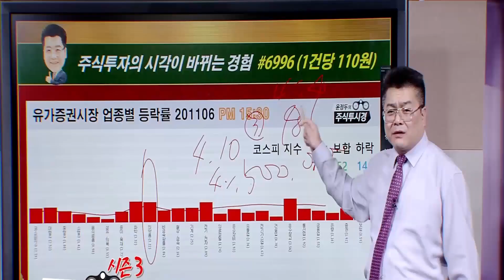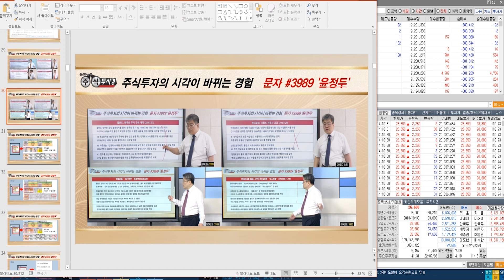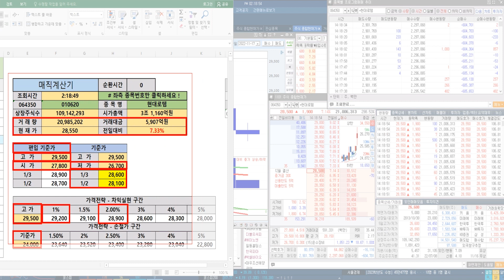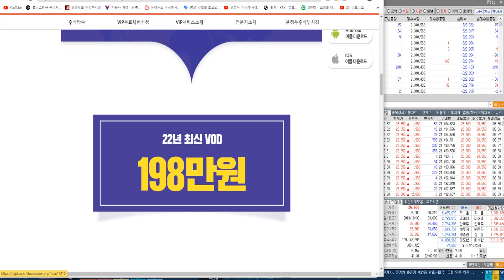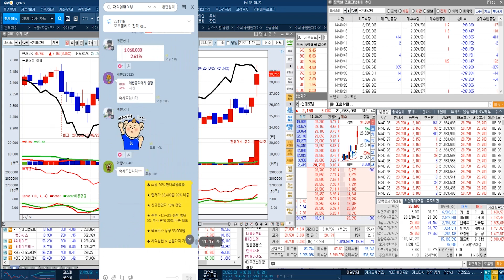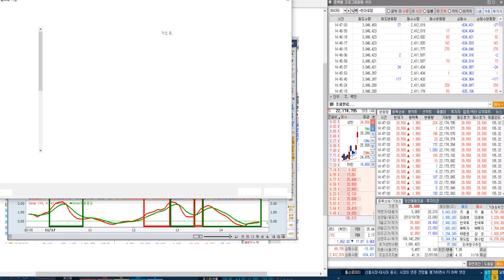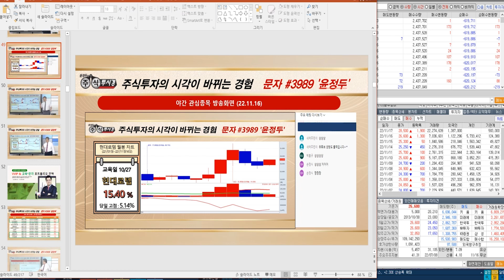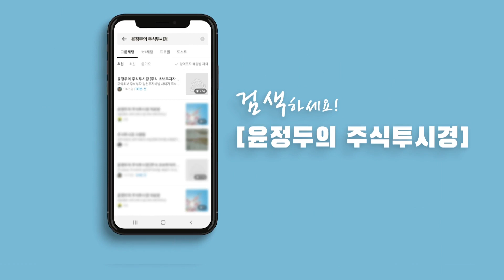[현대로템 주가] 사우디 투자부와 네옴 철도 협력 MOU & 차세대 수소 기관차도 함께 개발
◆ 사우디와 초대형 신사업

★ 2021년 11월 17일 09:57

★ 2021년 11월 16일 21:00

★ 카카오페이 90%↑기념 EVENT
♣ 05명 선착순 = 잔여 3명 마감

♣↑축↑불기둥 마스터 EVENT
🌸추가 선착순 5명 진행🌸

▶▶ 11월 VVIP 상한가 9회
▶▶ 카카오뱅크 11월 84.87%↑

선착순 특별 할인 불기둥 EVENT 신청하기

🌸마지막 선착순 5명 진행🌸
◆ 벌써 잔여
◆ 마감임박!!

21. 노*섭 & 22. 정*석
19. 조*선 & 20. 박*섭
18. 김*경 & 17. 장*기
16. 정*순 & 15. 마*례
14. 이*성 & 13. 최*순
12. 김*옥 & 11. 고*란
10. 오*복 & 09. 유*환
08. 한*자 & 07. 윤*섭
06. 김*홍 & 05. 김*연
04. 김*홍 & 03. 이*옥
02. 김*희 & 01. 오*성

♣ VVIP 포트폴리오 전략

★ 2021년 11월 16일 12:45

★ 2021년 11월 16일 12:12

★ 2021년 11월 16일 11:39

★ 2021년 11월 15일 15:31

★ 2022년 10월 28일 00:53

★ 2022년 10월 27일 14:27

★ 2022년 10월 17일 01:24

99만원에 판매되고 있는
주린이 필독 교육 자료
윤정두대표의 동영상 VOD를
무료로 드립니다 (14시간 분량)

★ 2022년 10월 17일 00:31

★ 2022년 10월 07일 10:10

▶▶ 11월 VVIP 상한가 7회
♣ 카카오뱅크 84.87%↑폭등
♣ 금양 10월 ~ 누적 189%↑

◆ 영업이익 1,000억원 돌파

★ 2021년 11월 13일 23:23

★ 2021년 11월 15일 23:26

♣ PPI & CPI 해석

◆ 유료 서비스 운영 방식

♣ DB증권 초청 강연회
◆ 특별 강사 윤정두대표

◆ DB금융투자 지하 1층
▶ 여의도역 5번 출구

◆ 1:1 카톡 강연회 참여 신청
▶ 성함/연락처/운영자산 규모

▶ '문자 수신동의'
▶ 강연회 신청 작성후

♣ 카카오페이 90% 폭등↑
◆ 알리페이와 제휴 이슈 부각

★ 2021년 11월 13일 22:05

◆ 코로나 경구치료제 기대감

★ 2022년 11월 15일 14:40

★ 2022년 11월 15일 21:00

◆ 7분기 연속 최대 실적

★ 2021년 11월 15일 12:06

★ 2022년 09월 27일 10:37

★ 2022년 11월 10일 23:52

♣ VVIP회원 포트폴리오 전략

★ 2021년 11월 14일 23:04

-2005년 증권선물거래소(현KRX) 초청 강연

2016년 | 대신증권 & SBSCNBC 주최 전문가 실전투자대회 1위
2009년 | NH선물 해외파생상품 실전투자대회 1위
2007년 | 대우증권 실전투자대회 7,681% 1위
2006년 | 삼성증권 실전투자대회 1위
2006년 | 현대증권 ELW 실전투자대회 1위
2003년 | 제일투자증권 실전투자대회 1위
2002년 | 메리츠증권 실전투자대회 1위
2001년 | 겟모어증권 실전투자대회 2위

2017년 윤정두의 주식 투시경(통합)
2016년 윤정두의 주식 투시경(캔들의 비밀)
2009년 대한민국 증권 금융 트렌드
2009년 슈퍼개미의 투자 비밀
2008년 윤정두의 ELW 투자비법 X-FILE 1~2권
2007년 슈퍼개미 열전
2005년 완전정복 주식투자 기초
2000년 ~ 2004년 주식 기초도서 시리즈 1~4권